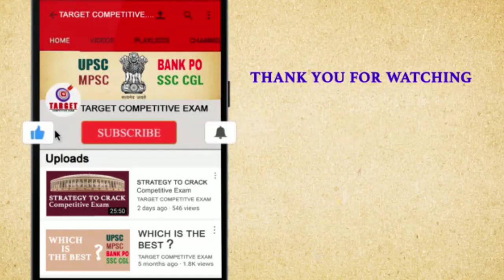नाबार्ड बँकेत अधिकारी पदाची संधी